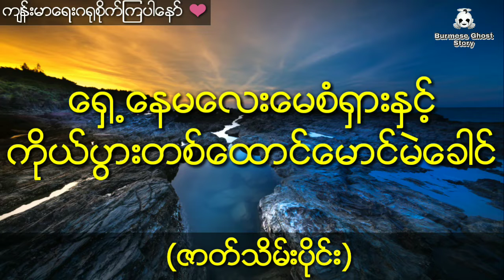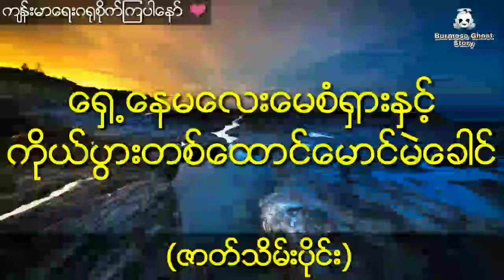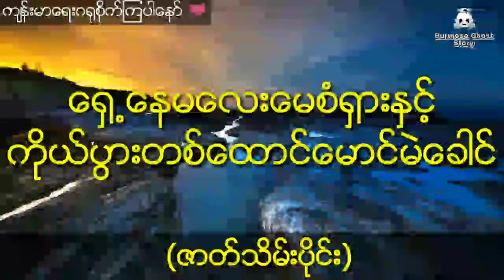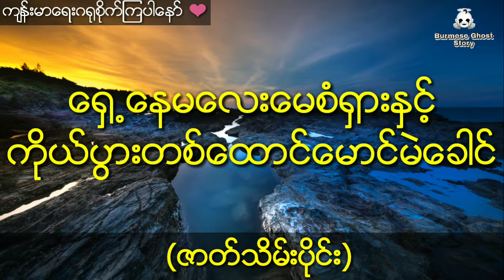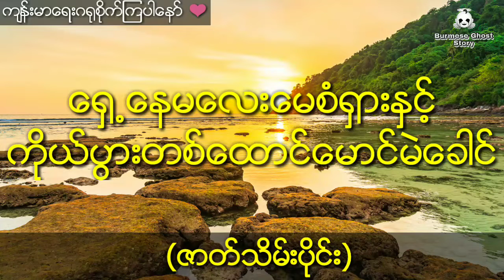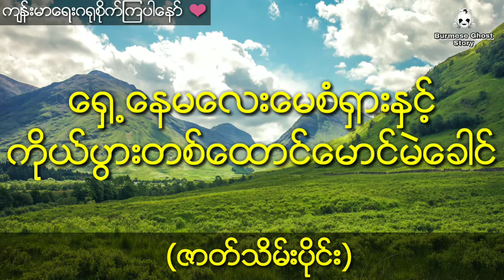ရှေ့နေမလေးမေစံရှားနှင့် ကိုယ်ပွားတစ်ထောင်မောင်မဲခေါင် (ဇာတ်သိမ်းပိုင်း) စံုေထာက္ဇာတ္လမ္း